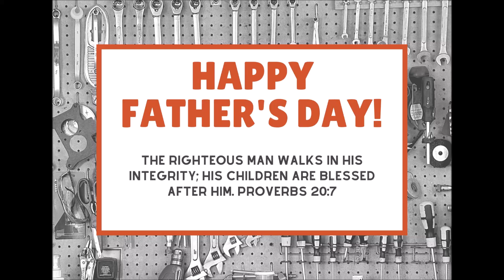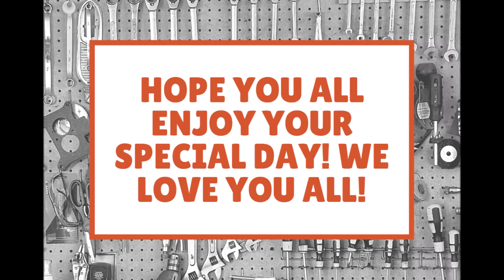Shield of Faith - Father's Day 2020